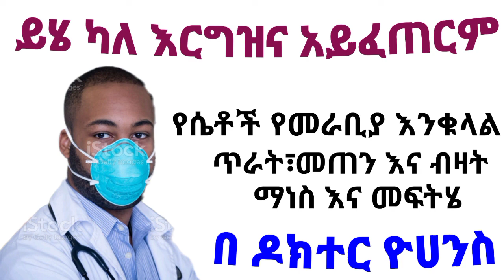የሴቶች የመራቢያ የእንቁላል ጥራት፣ብዛት እና መጠን ማነስ እና መፍትሄዎቹ| እርግዝና አይፈጠርም | Infertility due to egg quality| ጤና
✍️ " የሴቶች የመራቢያ እንቁላል ጥራት እና መጠን ማነስ"

🔷 " ሼር በማድረግ ሌሎችንም አስተምሩ "

➥ የእንቁላል ጥራት ፣ የእንቁላል ብዛት እና መጠን  ከእድሜ ጋር የተያያዘ የመራባት መቀነስ/የእርግዝና ችግር አንዱ ምክንያት ነው። ለመፀነስ በጣም አስፈላጊው ነገር የእንቁላል ጥራት ነው። በኦቫሪዎ ውስጥ ያሉት እንቁላሎች “ቀዳማዊ” ወይም ያልበሰሉ እንቁላሎች ናቸው። እንቁላል በሚወጣበት ጊዜ፣ ሚዮሲስ በመባል የሚታወቀው የሕዋስ ክፍፍል በሌላ ምዕራፍ ውስጥ ያልፋሉ። በእድሜ የገፉ እንቁላሎች በዲ ኤን ኤ ውስጥ የመከፋፈል ሂደት ውስጥ ስህተቶችን የማከማቸት ዕድላቸው ከፍተኛ ሲሆን ይህም ወደ ጄኔቲክ ያልተለመዱ እንቁላሎች ይመራል። አንድ ጊዜ የሕዋስ ዲ ኤን ኤ ከተበላሸ፣ በሕክምና ሊስተካከል ወይም “መፈወስ” አይችልም። በሌላ አነጋገር እንቁላል አንዴ ያልተለመደ ከሆነ እንደገና መደበኛ ሊሆን አይችልም። የእንቁላል ጥራት ሊሻሻል አይችልም።
➥ ዲ ኤን ኤ ለሴሎቻችን እንደ መመሪያ  ስለሆነ በዲ ኤን ኤዎ ላይ የሚደርሰው ማንኛውም ጉዳት ሴል ማድረግ ያለበትን ነገር እንዳያደርግ ሊያግደው ይችላል ይህም በእንቁላል ውስጥ ጤናማ ልጅን ያመጣል። የእንቁላል ጥራት ከጊዜ ወደ ጊዜ እየቀነሰ ይሄዳል። ስለ ሴት የእንቁላል ጥራት ስንነጋገር  በበጎም ሆነ በመጥፎ፣ ይህ የእድሜ ተግባር ብቻ ነው። የእንቁላል ብዛትን በተመለከተ የእድሜ ተፅእኖ በእንቁላል ጥራት ላይ የሚኖረው ተጽእኖ ወጥነት ያለው እና ሁለንተናዊ ነው። በሌላ አነጋገር እድሜአቸው በ 20 ዎቹ ውስጥ ያሉ ሴቶች በአብዛኛው የተለመዱ እንቁላሎች ይኖራቸዋል, እና በ 40 ዎቹ ውስጥ ያሉ ሴቶች ደግሞ በአብዛኛው ያልተለመዱ እንቁላሎች ይኖራቸዋል። ምንም ያህል ጤናማ የአኗኗር ዘይቤ ቢኖራቸውም።
➥  የመፀነስ እና የእንቁላል ጥራት በቀጥታ የተገናኙ ናቸው። የሴቶች ኦቫሪዎች በተፈጥሮ አንድ እንቁላል ብቻ እንዲያድግ፣ እንዲጎለምስ እና እንዲለቀቅ በእያንዳንዱ ዑደቶች ይዘጋጃሉ። አንድ እንቁላል በተወሰነ የወር አበባ ዑደት ውስጥ ለእርግዝና አንድ ይሰጣል። እንቁላል መደበኛ ወይም ያልተለመደ ሊሆን ይችላል። የተለመደ ከሆነ በጣም ጥሩ  ጤናማ እርግዝና ይኖራል። ግን ካልሆነ ያልተለመዱ የእንቁላል ህዋሶች በተለምዶ በማህፀን ውስጥ አይራቡም ወይም አይተከሉም ያ ማለት እርግዝና አይፈጠርም ማለት ነው።
➥ በ 30 ዎቹ እና 40 ዎቹ መገባደጃ እድሜ ላይ ያሉ ሴቶች ከፍተኛ መጠን ያላቸው ያልተለመዱ እንቁላሎች ስላሏቸው ፣በየወሩ አንድ እንቁላል ያልተለመደ የመሆኑ እድሉ ከፍተኛ ነው። ያ ማለት አንድ ወር መደበኛ የሆነ እንቁላል ወደ ማህፀን ሊለቀቅ ይችላል በዚህ ግዜ ማርገዝ ይቻላል ማለት ነው። በሌላኛው ወር ደሞ መደበኛ ወይም በጥራት እና በመጠኑ ያነሰ እንቁላል ወደ ማህፀን ይለቀቃል በዚህ ግዜ እርግዝና አይፈጠርም። ለዛም ነው ከእድሜ ጋር ተያይዞ የተፈጥሮ ለምነት እየቀነሰ የሚሄደው እና ከ35 አመት በላይ በሆኑ ሴቶች ላይ መካንነት፣ የፅንስ መጨንገፍ እና የዘረመል በሽታዎችን በብዛት የምናየው።

➥ የእንቁላል ጥራት ማሽቆልቆል የሴቷ እርጅና ተፈጥሯዊ አካል ነው። ምንም እንኳን አንዲት ሴት በሁሉም እንቁላሎቿ ብትወለድም, ትላልቅ እንቁላሎች ያልተለመዱ ዲ ኤን ኤዎችን ለመያዝ በጣም የተጋለጡ ናቸው። ጤናማ ዲ ኤን ኤ ከሌለ እንቁላል ጤናማ ልጅ ሊፈጥር አይችልም።  አብዛኛዎቹ ደካማ ጥራት ያላቸው እንቁላሎች በጭራሽ አይራቡም። የእንቁላል ጥራት ሳይኖር ፅንስ ሊፈጠር ይችላል ነገር ግን ፅንሱ ወደ ፅንስ መጨንገፍ ያመራል እና  በልጁ ላይ ወደ ጄኔቲክ መዛባት ያመራል።

 ➥ እንደ ፀረ-ሙለር ሆርሞን - Anti muler Hormone (AMH) ደረጃን መፈተሽ ያለ የመራባት ምርመራ ምን ያህል እንቁላሎች እንደቀሩ አመላካች ነው፣ ነገር ግን በአሁኑ ጊዜ የእንቁላል ጥራት ላይ ምንም አይነት ምርመራ የለም።

✍️  ለእርግዝና የእንቁላልን ጥራት ለማሻሻል ምን ማድረግ አለብኝ

 1. የደም ፍሰትዎን ያሻሽሉ

➥  በኦክሲጅን የበለፀገ የደም ፍሰት ወደ ኦቭየርስ ውስጥ ለእንቁላል ጤና አስፈላጊ ነው። በቀን ቢያንስ ከ6 እስከ 8 ብርጭቆ ፈሳሽ ውሃ እንዲጠጡ በማድረግ የደም ፍሰትን ማሻሻል ይቻላል። ጤናማ ልብ በሰውነትዎ ውስጥ በሁሉም ቦታ ጥሩ የደም ዝውውር እንዲኖር ስለሚረዳ የአካል ብቃት እንቅስቃሴ የደም ፍሰትን ይጨምራል። የማሳጅ ቴራፒ እና ዮጋ የደም ፍሰትን ለማሻሻል ይረዳሉ።

 2. ጤናማ አመጋገብ ይመገቡ

➥ አጠቃላይ ጤናዎን ማሻሻል እንቁላሎችዎ ጤናማ ሆነው እንዲቆዩ እና የሚበሉት እና የሚጠጡት ነገር በዚህ ውስጥ ትልቅ ሚና ይጫወታል።  በንጥረ-ምግብ የበለጸጉ እንደ አትክልትና ፍራፍሬ፣ አሳ እና ጥራጥሬ ያሉ ምግቦች የእርስዎን የመራባት ችሎታ ለመደገፍ ይረዳሉ። እንዲሁም አመጋገብዎ ጤናማ ምግቦችን መያዙን ከማረጋገጥ በተጨማሪ የተጠበሰ ስብ እና ከመጠን በላይ ስኳር እና ጨውን መተው እና አልኮል መጠጣትን መቀነስ አለብዎት።

 3, ማጨስን አቁሙ

➥ ጥናቶች እንደሚያሳዩት ሲጋራ ማጨስ የመውለድ ችግርን እንደሚፈጥር እና ለወደፊቱ የመውለድ ችሎታን ይቀንሳል። ከምክንያቶቹ አንዱ በሲጋራ ውስጥ ያሉት ኬሚካሎች በሴቷ እንቁላል ውስጥ ያለውን ዲ ኤን ኤ በመቀየር (ለመፀነስ የማይመች ያደርጋቸዋል) እና በእንቁላል ውስጥ የእንቁላል መጥፋትን ያፋጥኑታል።

 4, ጤናማ ክብደትን ይጠብቁ

➥  ከመጠን በላይ መወፈር የኦክስዲቲቭ ጭንቀትን በመጨመር እና በሚቲኮንድሪያል ተግባር ለውጥ ምክንያት የእንቁላል ጥራት መቀነስ ጋር ይያያዛል። በአመጋገብ እና በአካል ብቃት እንቅስቃሴ ክብደት መቀነስ ይችላሉ።

 5, ጭንቀት/ውጥረትን ያስወግዱ

➥ ጭንቀት/ውጥረት እንደ ፕሮላቲን እና ኮርቲሶል ያሉ ሆርሞኖችን ሊያመነጭ ይችላል ይህም የእንቁላልን ጥራት እና የእንቁላል ምርትን ሊጎዳ ይችላል።

👉 Youtube ገፄን ሰብስክራይብ በማድረግ ጠቃሚ የጤና መረጃን ያግኙ!

👉 ለተጨማሪ ዶክተርዎን ያማክሩ

🔷 አመሠግናለሁ! ለተጨማሪ የጤና እክል ያማክሩ! ይጠይቁ! ይወቁ!